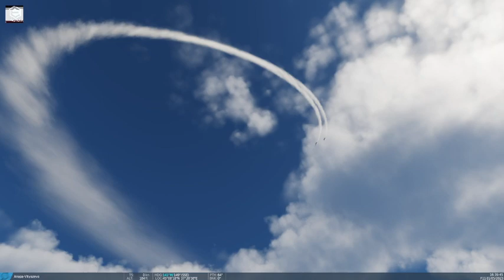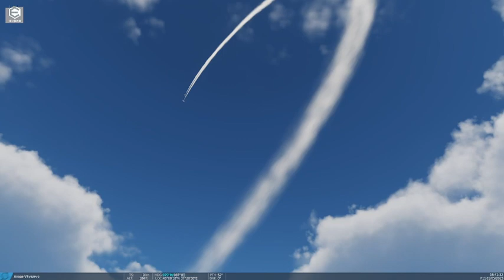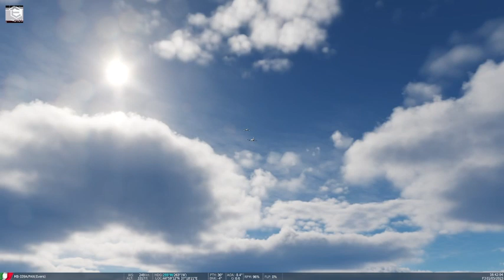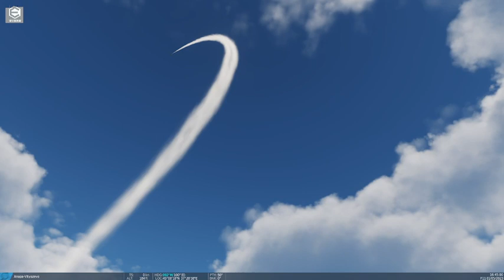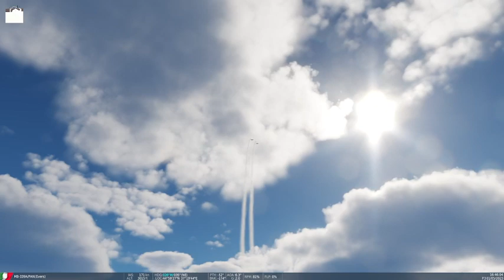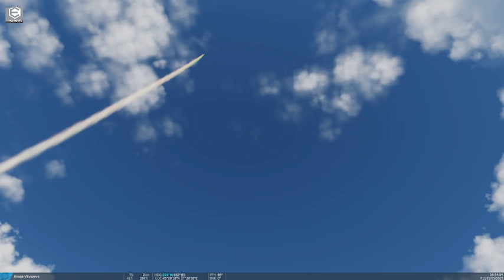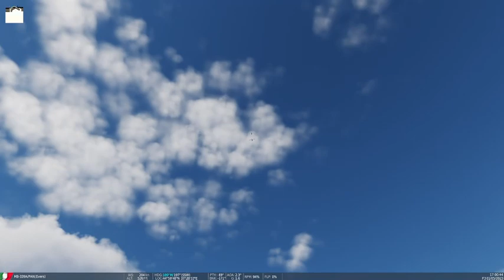MB339A free flight